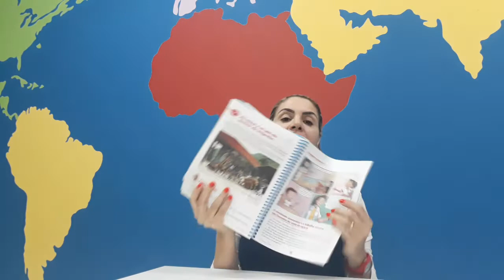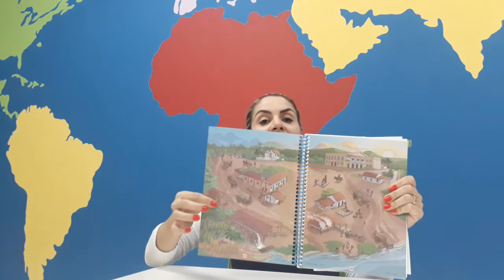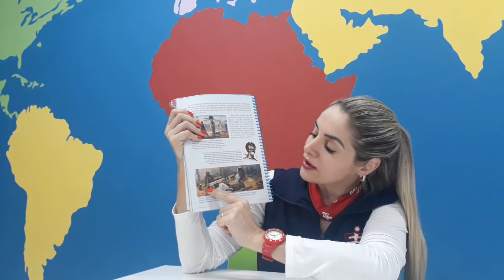4º ano - 10/07/2020 - História